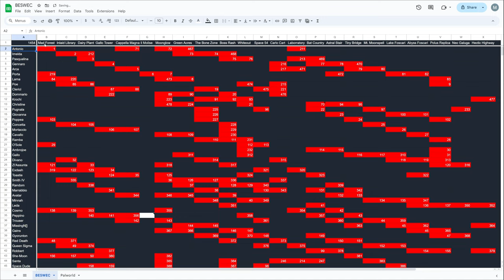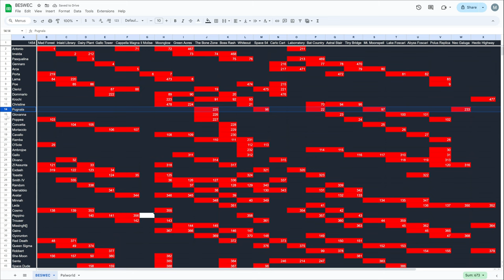Vampire Survivors Three More Bonus Stages? BESWEC 242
Three more bonus stages this time around in Vampire Survivors BESWEC 242 as I near copy my last opening.  Wait, whoops.  Dommario heads to Carlo Cart to get fast, Krochi goes to hectic Highway to be even faster and Christine loops around to Moonglow because there's only five bonus stages discounting Il Molise.

00:00 The Reaper Brothers Get Saved
00:19 Dommario Goes Fast on Carlo Cart
09:59 Vampire Survivors Hectic Highway Gets Krochi Freetoed
24:01 Vampire Survivors Moonglow Breaks under Christine's Pentagram
34:27 Tally Check-off.  478 Down, 1454 to Go
35:04 Outro Thumbnail and Thanks